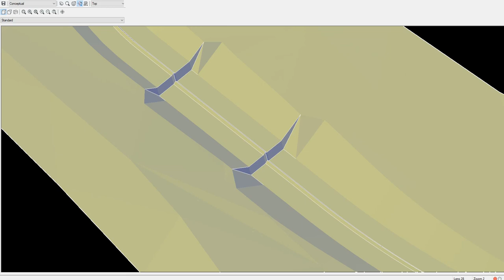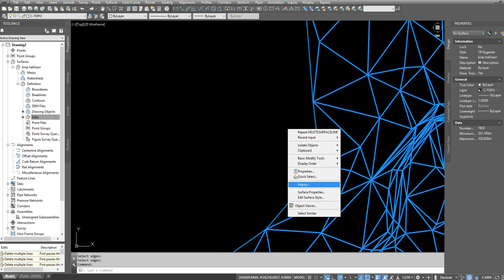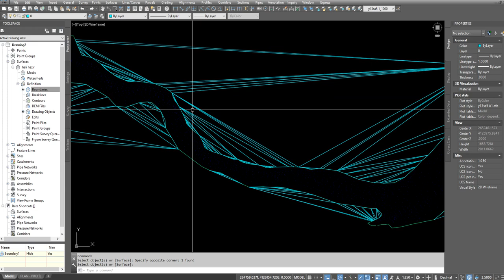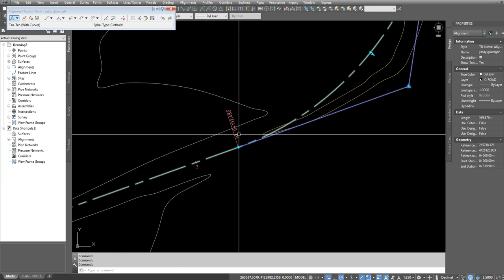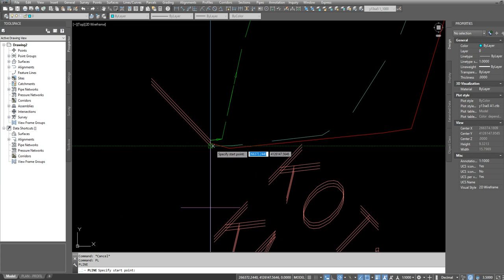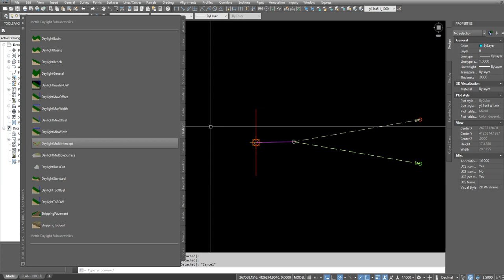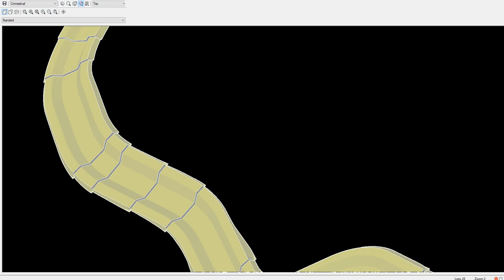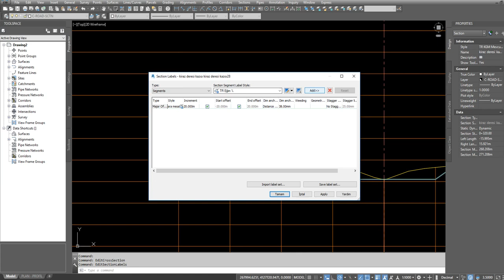Autocad Civil 3D Dere ıslahı kazısı